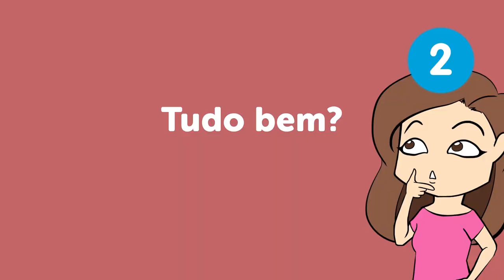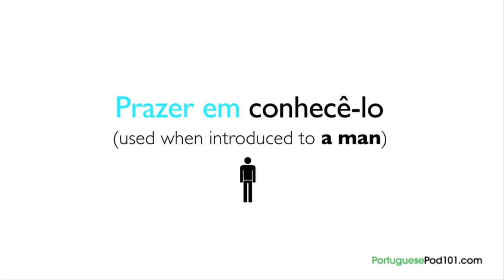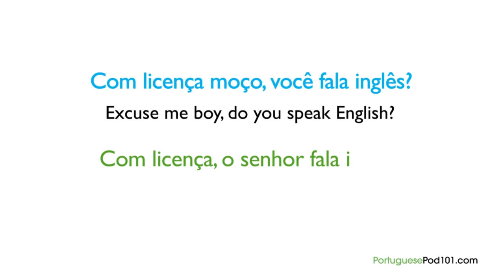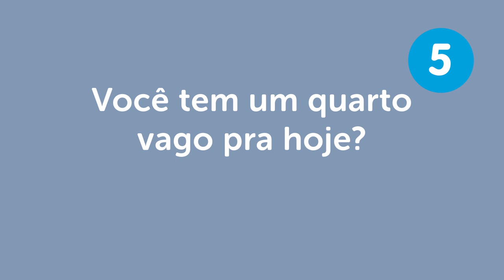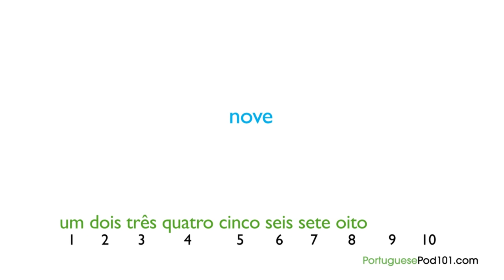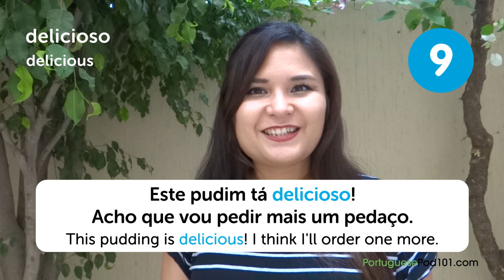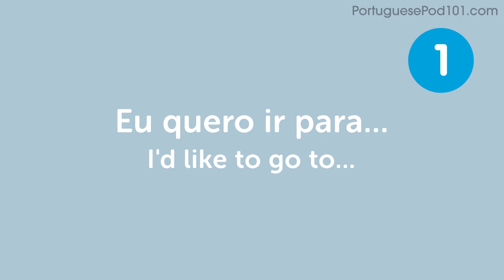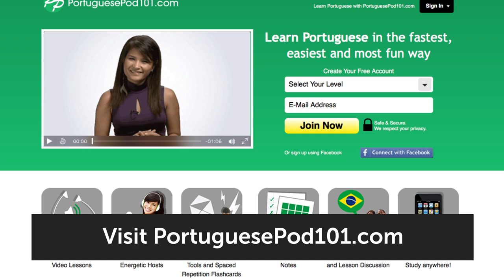Phrases to Study on Your Flight to Brazil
Want to get ready for Brazil?
Get your PDF lessons to improve your Portuguese for free!

If you are an absolute beginner Portuguese learner, this video is made for you. we will give you some tips to fix and improve your Portuguese! Our host expresses herself in simple English. This video will give you all the phrases you need to know to survive your trip to Brazil. This is THE place to start if you want to start learning Portuguese.